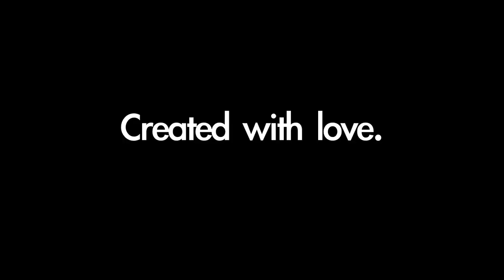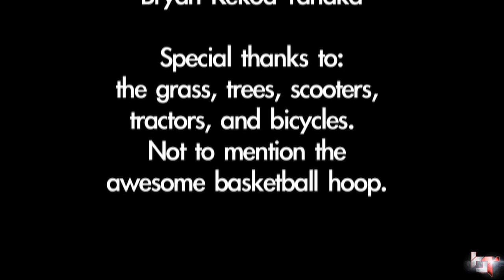READY set GO!!! - Bryan Tanaka & Danny Tanaka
Get ready to see the fastest racers ever!  My brother and I will be doing things like this as much as we can.  :)